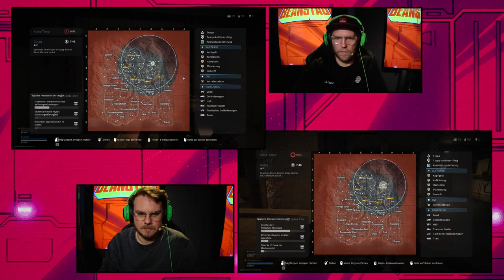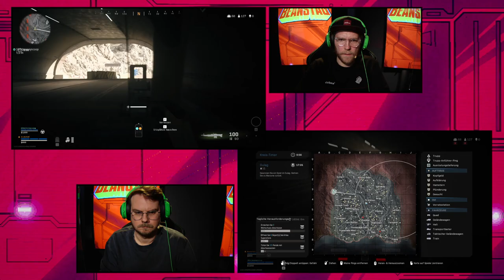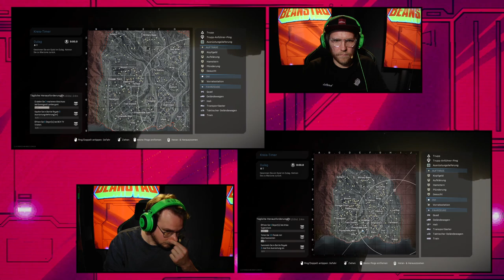(Da wird einem ja ganz) Schlecht!!! Eddy & Nils in Warzone | BEANSTAG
Back to the Baller-Roots! Auch in 2021 wird von Etienne Garde alias Eddy & Nils Bomhoff beim BEANSTAG CALL OF DUTY MODERN WARFRARE bzw. dessen BATTLE ROYALE Modus CALL OF DUTY WARZONE gespielt. Der Free-To-Play Ego-Shooter von ACTIVISION sowie RAVEN SOFTWARE und INFINITY WARD erfreut sich nach wie vor auf PC, PS4, PS5, XBOX ONE, XBOX SERIES S + X usw. eines breiten Publikums und verlangt unseren zwei Streithälsen heute nahezu alles ab - was Schrei-Volumen, Skill und Frust-Resistenz angeht. Eine herrliche weitere Runde Ballerei!